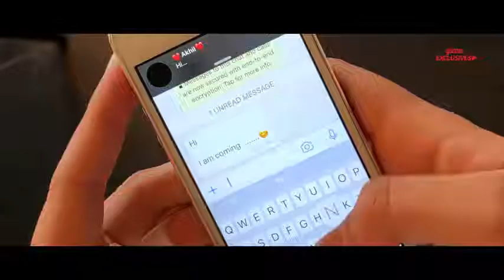AKH Lagdi, (official trailer) l Akhil, Desi Routz Tru maker l Latest panjabi song